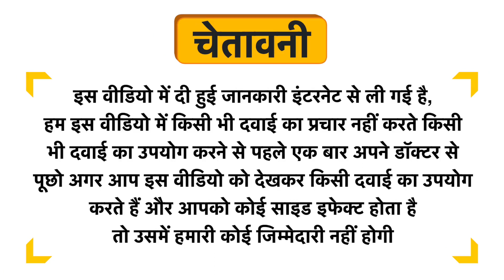Fasczo For X Male Enhancement Capsule Uses in Hindi | Side Effects | Dose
Fasczo For X Male Enhancement Capsule Uses in Hindi | Benefits | Side Effects | Dose